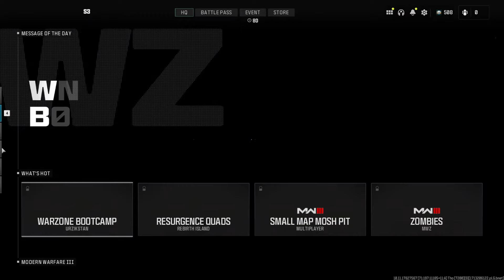🔴☣️ LIVE - TEAM TOXIC | Hardcore Multiplayer Rumble | EP. 46 ☣️🔴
Tonight, Domination, Hardpoint, Headquarters with the squad. Let's get it

►GAME INFO
♦️ Title: Call of Duty: Modern Warfare III (2023)
♦️ Platform: PC
♦️ Game Mode: Hardcore Multiplayer